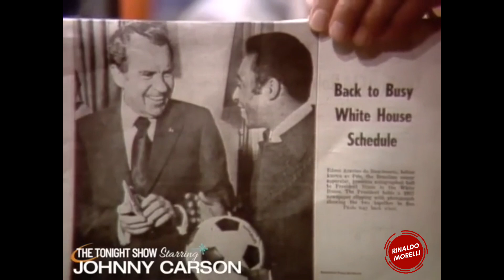PELÉ e Johnny Carson insegnano calcio (o "soccer") il 9 maggio del 1973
In questo video, nella puntata del 9 maggio 1973, Johnny Carson ospita Pelé e nello studio provano ad insegnare calcio (o "soccer") al pubblico americano.

📞 Chiama in diretta al numero 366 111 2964